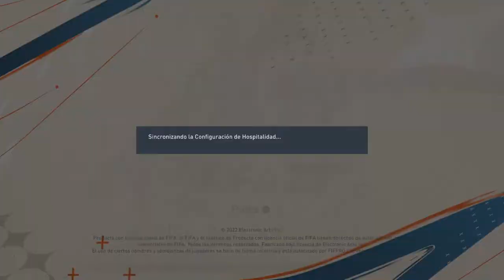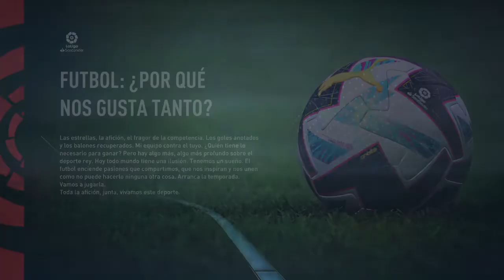FIFA 23_20221025184055